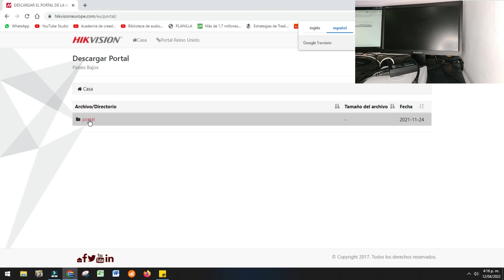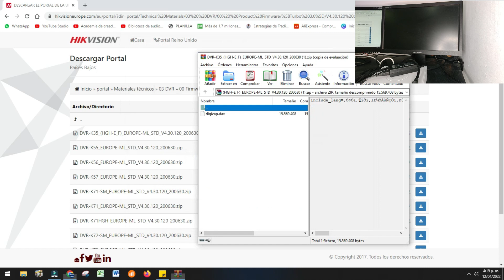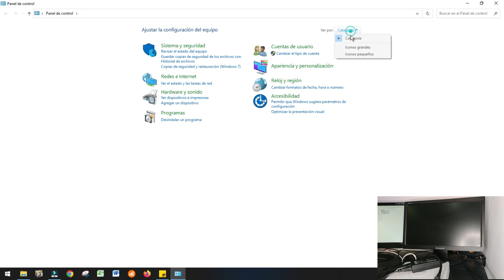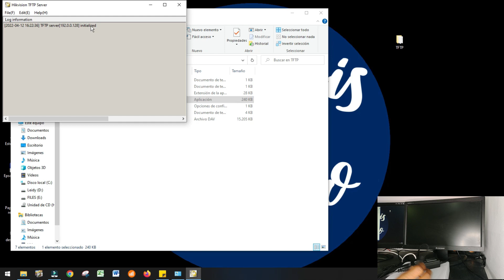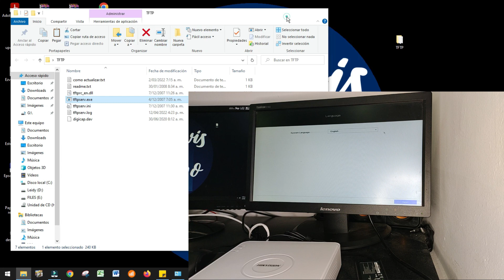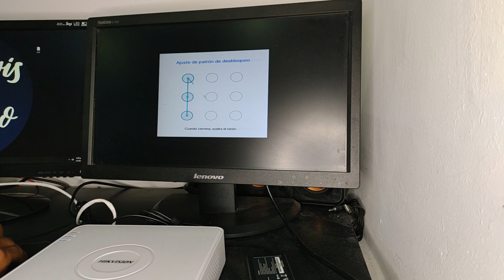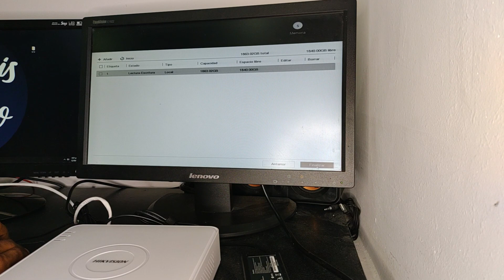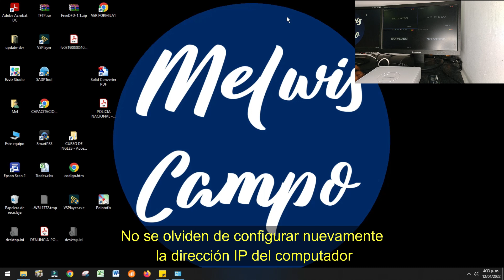RESETEAR DVR hikvision # como resetear contraseña dvr hikvision # ✅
⭐⭐⭐⭐⭐Mira otro método para resetear contraseña dvr Hikvision.

1. Descargar el Firmware del dvr Hikvision
2. descargar TFTP
3. Configura Dierccion IP del Computtador.
4. Hacer el proceso de reset del dvr hikvision
5. configurar los nuevos datos para el dvr hikvision

aquí * 👇👇👇 *
*APOYO EN DAVIPLATA COLOMBIA*: 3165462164 👈📱💲
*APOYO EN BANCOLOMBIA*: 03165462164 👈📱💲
*¡Gracias por ser parte de @Melwiscampo 🙏 Un Canal para todos aquellos que quieren aprender...*